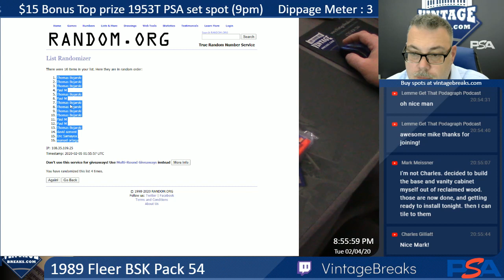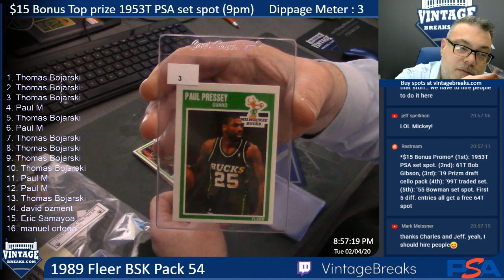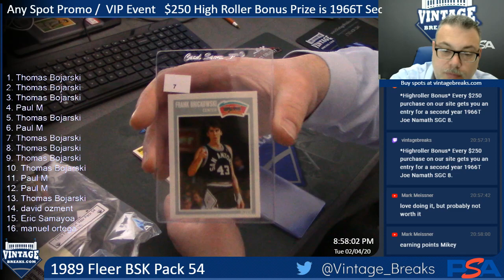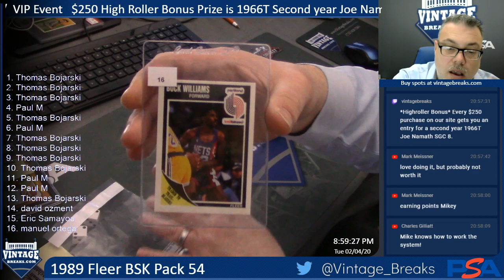02-04-20 1989 Fleer Basketball Pack 54 Break Opening Video